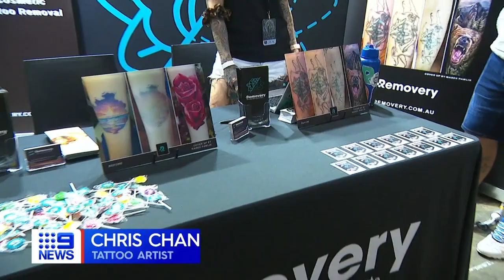Australian Tattoo Expo returns to Melbourne | 9 News Australia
Over 400 tattoo artists are in Melbourne to take part in the Australian Tattoo Expo.